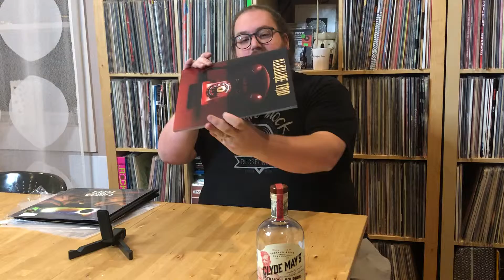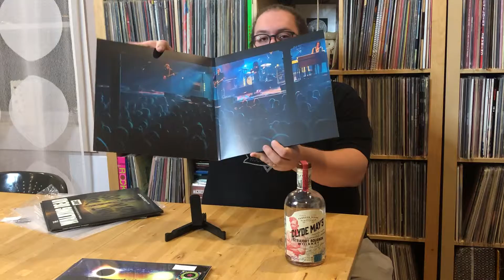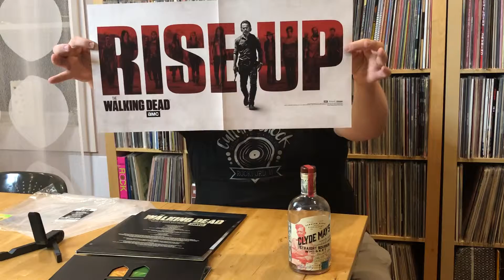Culture Shock Vinyl Happy Hour Ep 20 Bourbon & Record Review weekly show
Join me, Skyler, as I unveil new releases and rare records from my store Culture Shock. I also enjoy opening a different craft Bourbon, Whiskey and other liquors to enjoy each show. Support your local record stores.

***——Ep 20

Clyde May’s Alabama Style Straight Bourbon Whiskey

Alkaline Trio “Is This Thing Cursed”
2018 Epitaph Records
Opaque Bone indie store exclusive vinyl

Greta Van Fleet “Anthem of the Peaceful Army”
2018 Republic Records

Jason Isbell and the 400 Unit “Live from the Ryman”
2018 Southeastern Records
2LP Limited Green Translucent Vinyl

Bear McCreary “The Walking Dead Soundtrack”
2017 Lakeshore Records
2LP Zombie Green Marbled Vinyl with poster